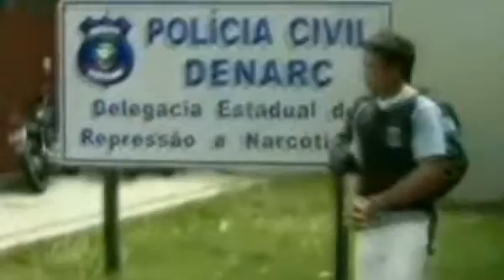DIRETO DA REDAÇÃO - 13/04/2010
Depois de 61 dias na prisão José Roberto Arruda é solto. Essas e outras notícias no Direto da Redação.